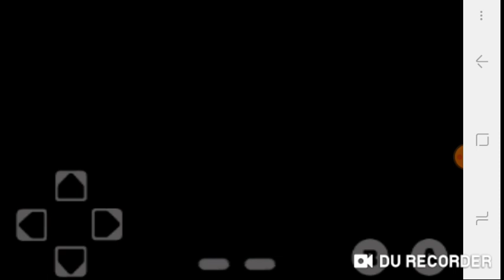Captain Tsubasa 2 Nes (Sao Paulo vs Gremio) Copa De Río